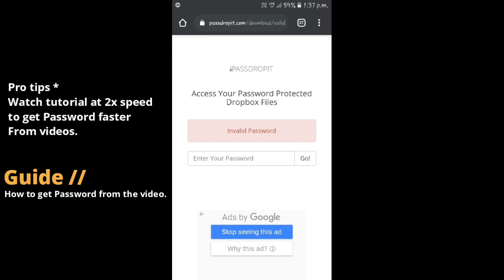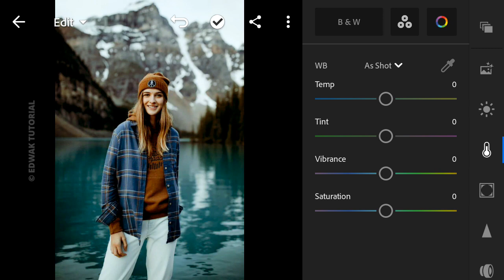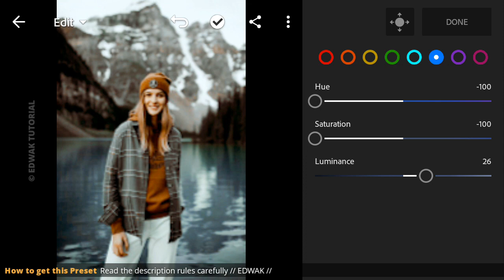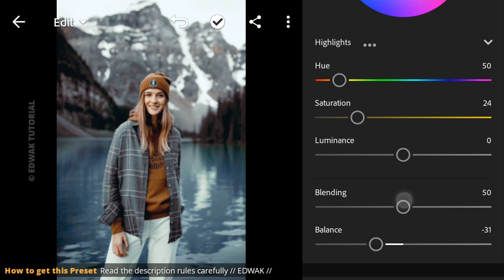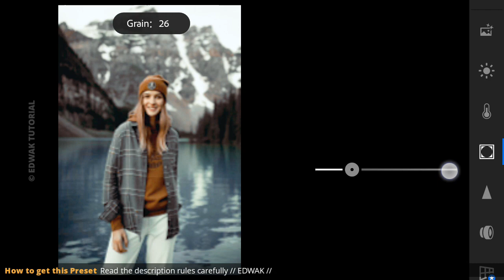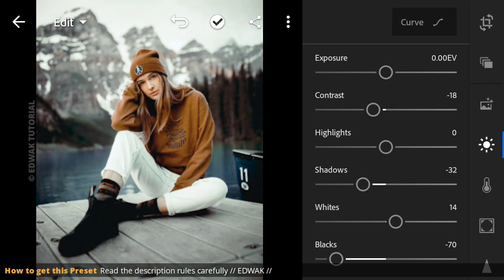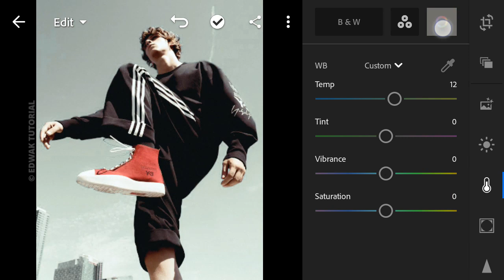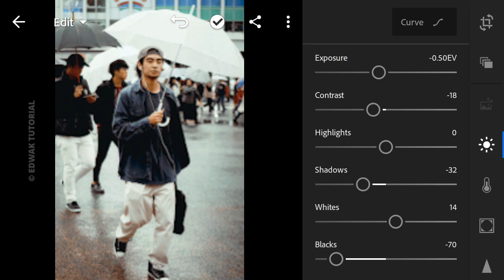Portraits lightroom mobile tutorial | free Preset DNG XMP | Polor #204